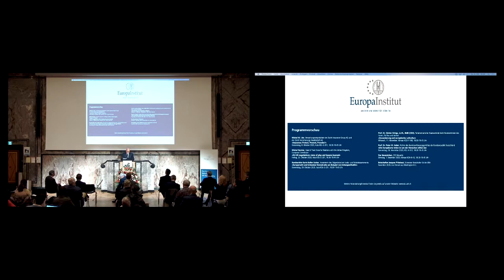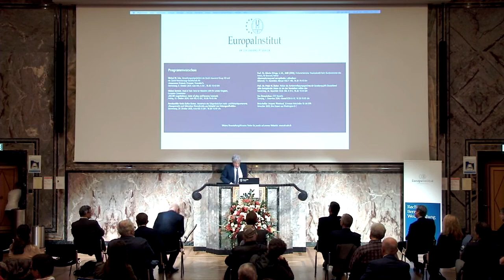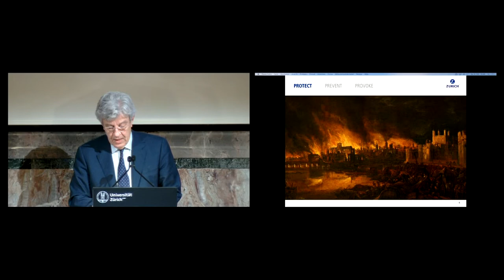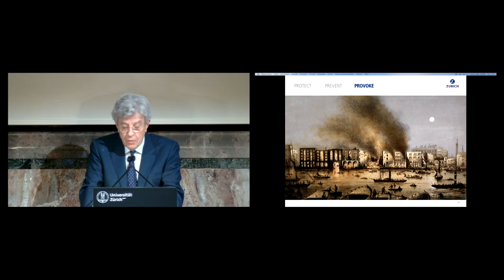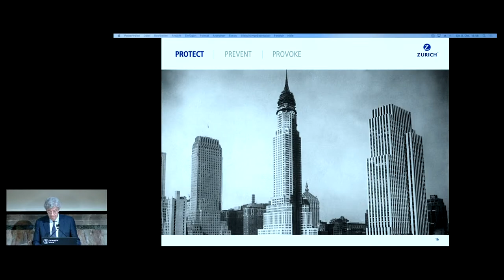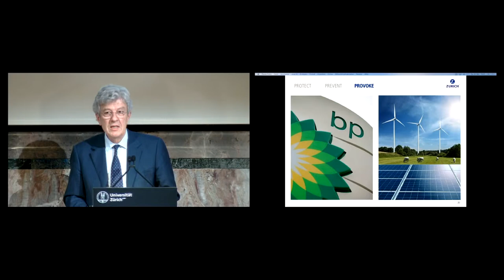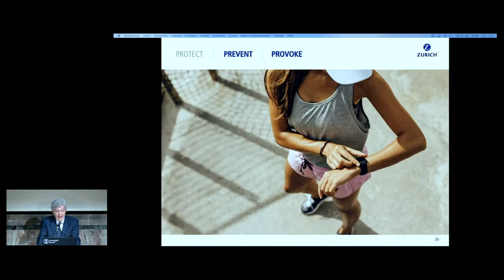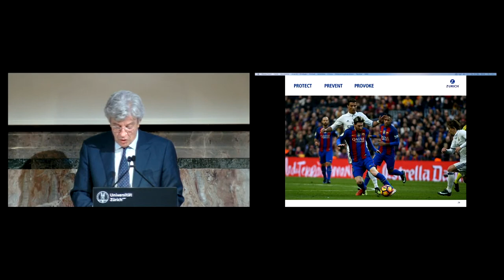Michel M. Liès: Insurance: Protect, Prevent, Provoke? 08.10.2020